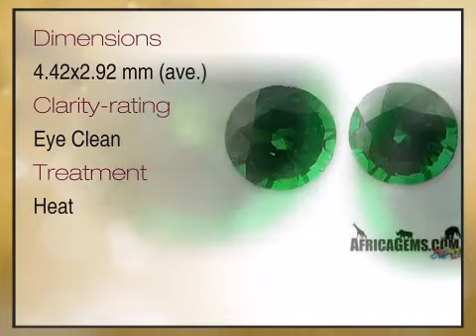Superior Deep Green Tsavorite Garnet Gemstones for SALE, Round Cut Matched Pair, 0.78 carats - afric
This Superior Deep Green Tsavorite Garnet Gemstones for SALE, Round Cut Matched Pair, 0.78 carats is brought you - The Trusted Gemstone Experts Since 1984.